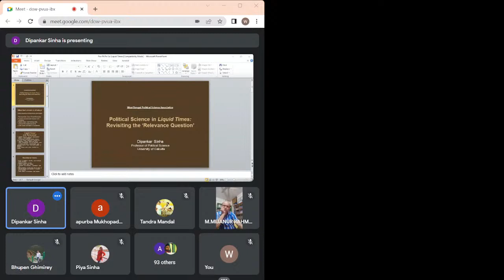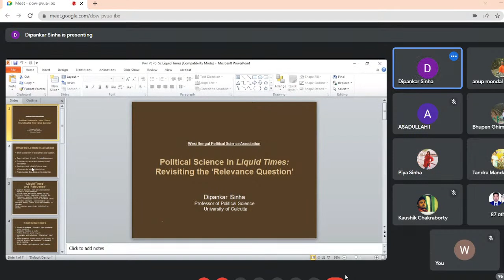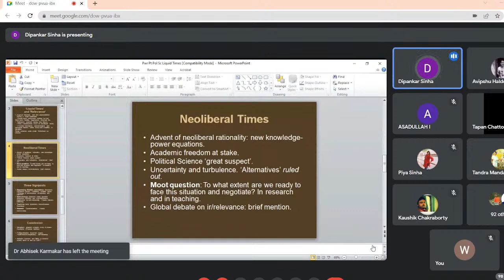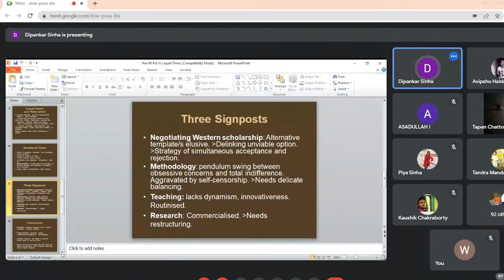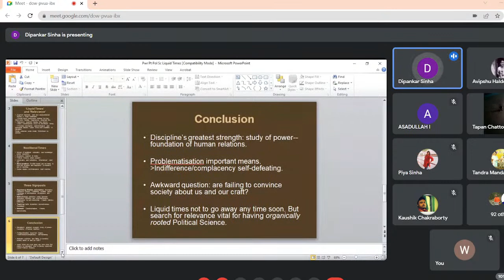Political Science in Liquid Times: Revisiting the relevance question , Dr. Dipankar Sinha, Professor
West Bengal Political Science Association (WBPSA)
WBPSA is the academic forum of the teachers and research scholars of Political Science in West Bengal for pursuing and promoting their academic interests. The post-graduate students doing M.Phil. and Ph.D. courses are also admitted to the membership of the WBPSA.

The need for having a state level association was keenly felt first in the early 1960s when it was found that many teachers and research scholars did not always get an opportunity to attend the annual conferences of the All India Political Science Association. The first initiative for forming the WBPSA was taken by Prof. Nirmal Bose, then a senior lecturer in Political Sceince, Uluberia College, and a prominent leader in West Bengal College and University Teachers’ Association (WBCUTA) in 1959-60 with enthusiastic patronage and cooperation of Professor Nirmal Chandra Bhattacharya of Scottish Church College and Professor Subimal Kumar Mukherjee of Calcutta University, and his senior and junior colleagues in some colleges such as Buddhadev Bhattacharyya, Bangendu Ganguly, Mrigendranath Banerjee, Probodh Krishna Das Mahapatra, Asit Kumar Basu, Sukumar Dam, Amiya Kumar Chaudhury, Sobhanlal Mukherjee, Asoke Mustafi, Basab Sarkar, Dilip De, Ajoy Kumar Mukherjee, Chitra Ghosh and Asoke Kumar Mukhopadhyay (then a post-graduate student).

WBPSA was formally inaugurated in Darbhanga Hall, Calcutta University’s College Street Campus, in November- 1960 by Dr. Bidhan Chandra Roy, the Chief Minister of the West Bengal, in the august presence of Professor Nihar Ranjan Ray, an eminent historian and the Dean of Faculty of Arts, Calcutta University, and Professor Naresh Chandra Roy, Centenary Professor of Public Administration and then Head of the Department of Political Science, Calcutta University.

During the next six years WBPSA held occasional seminars and small group meetings to discuss important issues in political theory, international politics and Indian Government and politics. Prof. Nirmal Bose was the first General Secretary of WBPSA. In his indivudial capacity, Prof. Bose was the Editor of the first journal on Political Science “Rastra”

With political upheavals and disturbances taking place in West Bengal since 1967, the WBPSA remained practically dormant till 1977-78 when Prof. Bose again revived the WBPSA with the help of Professor Nirmal Chandra Basu Ray Chowdhury, Professor Mohit Bhattacharyya, Professor Prasanta Kumar Ghosh and Professor Chitra Ghosh. After he became a minister in the Second Left Front Ministry in West Bengal, the responsibility of running the WBPSA fell on Professor Mohit Bhattacharyya and Professor Prasanta Ghosh with Prof. Nirmal Bose as the patron of WBPSA.

After demise of Prof. Bose, the initiative of reviving the WBPSA was successfully taken up by Prof. Satyasadhan Chakraborti, the then Higher Education Minister of West Bengal Government. The WBPSA began its new life as a registered body under Registration of Societies Act. Prof. Mohit Bhattacharyya (President) and Prof. Prasanta kumar Ghosh (General Secretary) took WBPSA on a high level of activities with Prof. Satyasadhan Chakraborti as the Patron. A major achievement of the WBPSA during this new phase was to publish it's own journal, ‘The West Bengal Political Science Review’. The inaugural number of this bi-annual journal came out in 1998 under the editorship of Professor Asok Kumar Mukhopadhayay (Calcutta Universityh). The purpose of the WBPSA is to provide a forum for intellectual discourse among its members on theoretical and practical problems of political science and other related disciplines, on a non-partisan, scientific and academically objective basis. The WBPSA aims at stimulating interest and debate on various aspects of political and socio-economic studies and encouraging intellectually honest and non-partisan exploration of the horizons of understanding the stale, society and politics. Professor Mukhopadhyay edited the journal till the end of 2002 and was succeeded by Professor Goutam Kumar Basu (Jadavpur University).